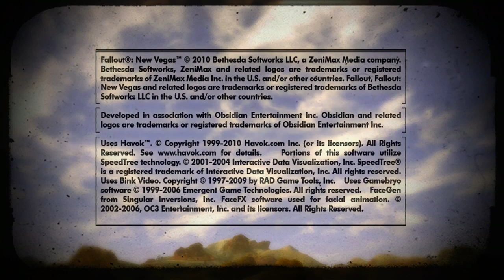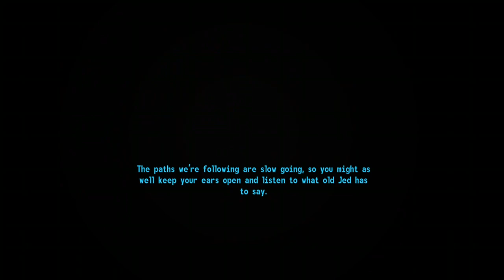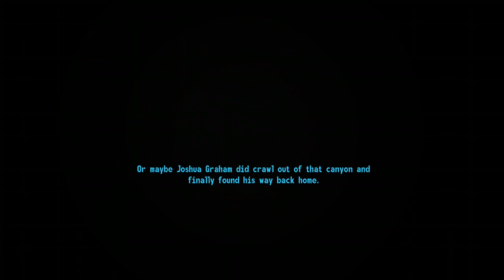Sierra Madre is infuriating!!! |Fallout New Vegas #9